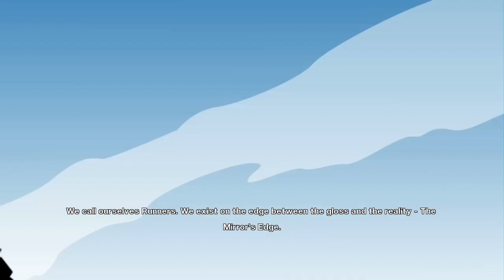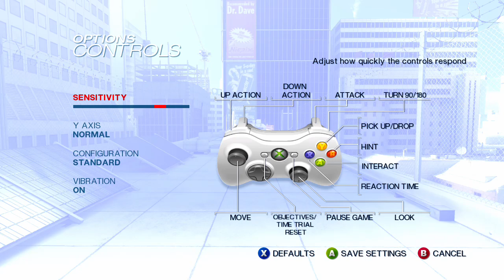Mirror's Edge : Part 1 - Training Day